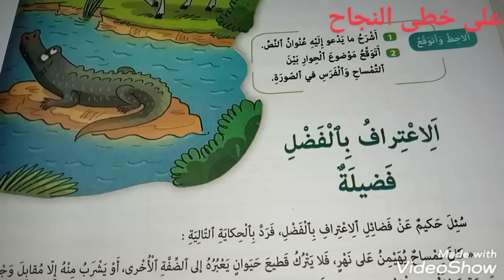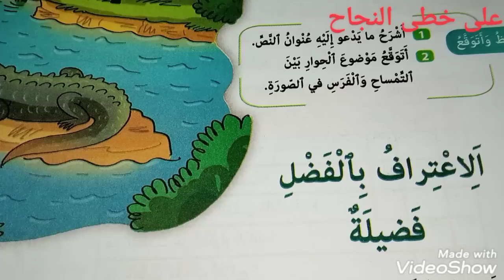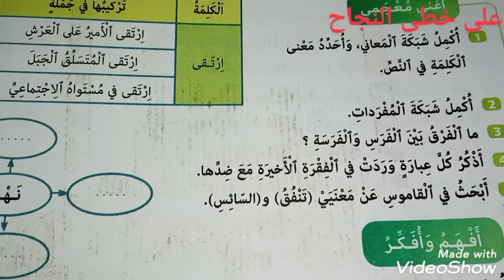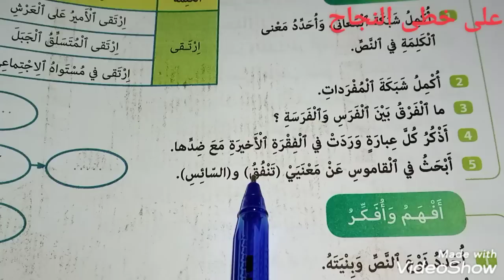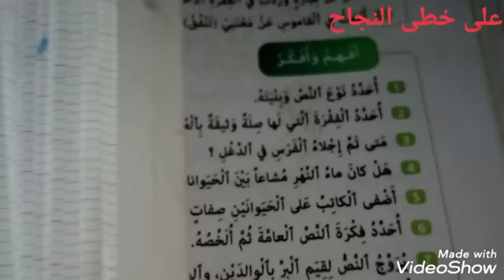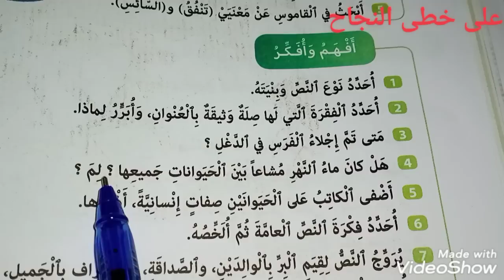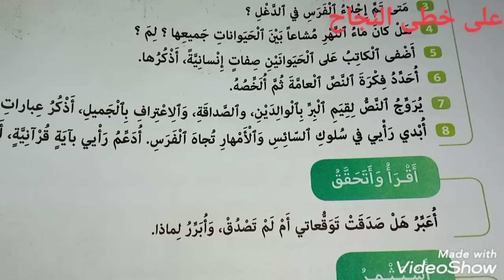نص وظيفي/الاعتراف بالفضل فضيلة/صفحات 60-61-62/كتابي في اللغة العربية السادس ابتدائي